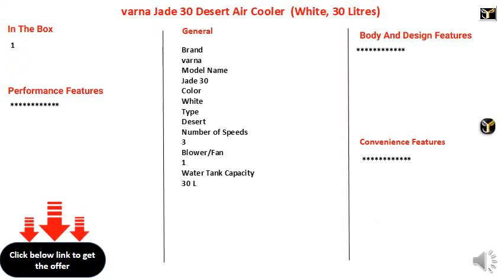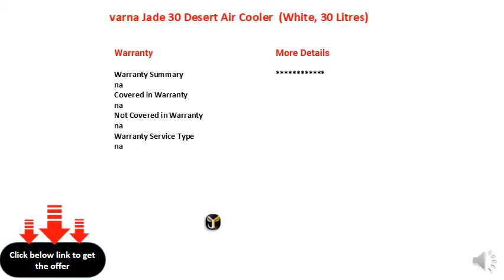varna Jade 30 Desert Air Cooler (White, 30 Litres)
30 Litres Tank
Power Consumption - Cooling: 120 W
3 Speed Settings
Type: Desert